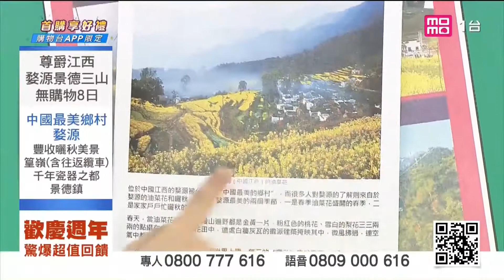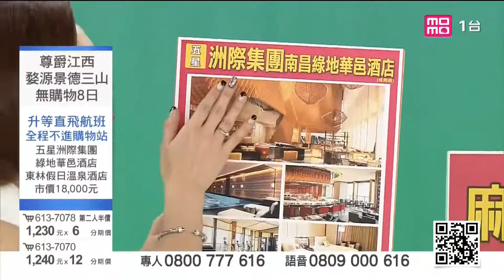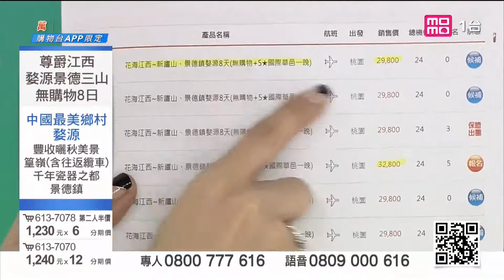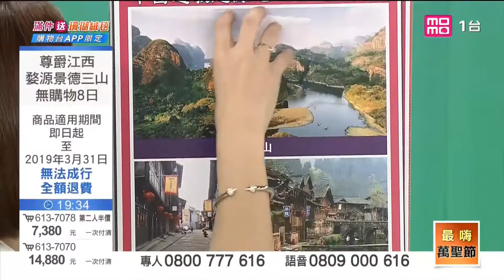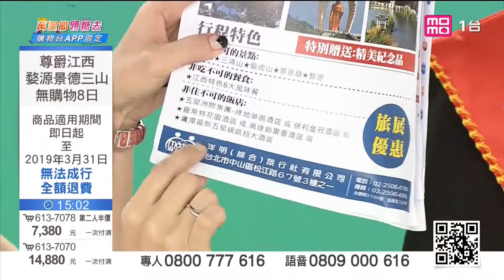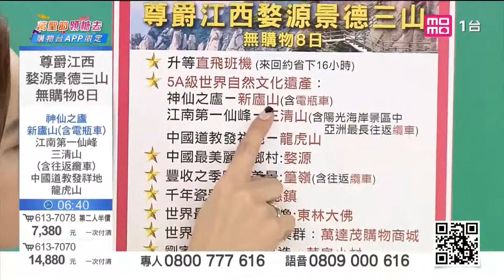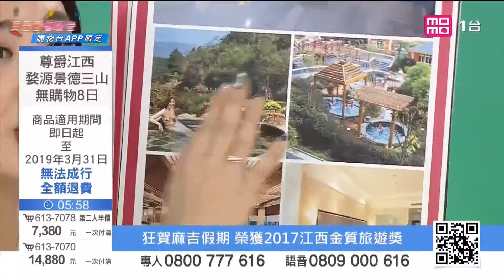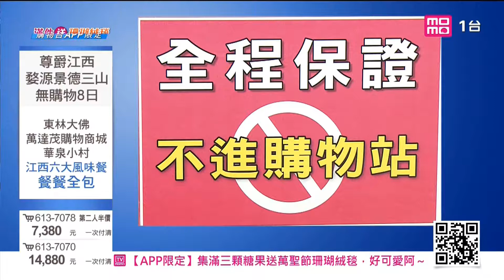20181030尊爵江西婺源景德三山無購物8日